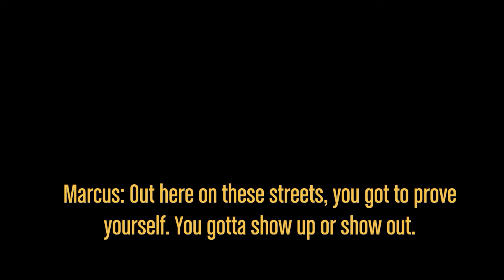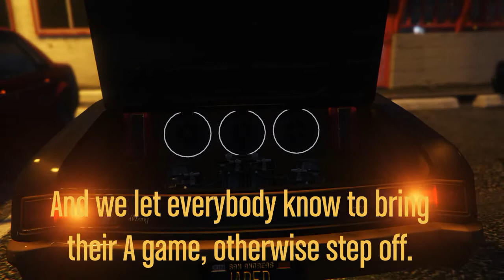Marcus Grant: Lowrider/ Street Racer (GTA V Rockstar Editor Cinematic).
Introducing Marcus Grant. A bonfide tuner, lowriding champion, and of course a street racer. Coming from the mean streets of Strawberry, Los Santos, Marcus drives with style and skill. Continuing his father's legacy, Marcus drives in his father's Willard Faction Custom. His passion and love for cars and tuning has allowed him to become one of the best racers in Los Santos. Marcus sets to continue his father's work by keeping his street racing crew, "The South L.S. Rollers", running on all cylinders. A big special thanks to my friends and crew members: Cornelis-A-S-, RichRoosta, SmoothMallraider, and superbadgers for helping me with this fantastic cinematic! And thank you guys for the support and watching the channel!

- This Rockstar Editor video features music from the album "The Alchemist and Oh No Present: Welcome To Los Santos." to buy on iTunes.